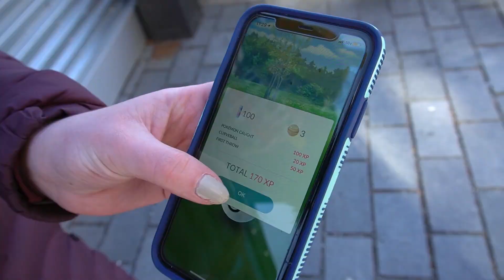Pokémon GO Community Days are getting CRAZY with LIVE EVENTS! - Washington, DC @ The Wharf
Playing PokemonGOCommunityDay in Washington, DC was amazing! Had a lot of fun meeting new trainers and friends. Thank you @pokemongo for the amazing memory!

I’m excited to see this live activations happening all around the world. If there’s one near you next time, be sure to join!